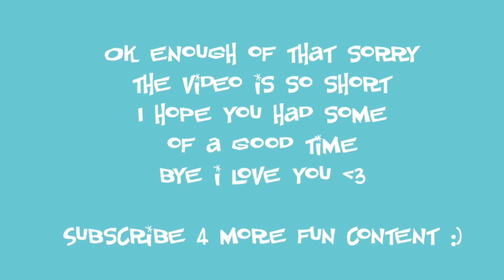KIWI STARFRUIT REFRESHER 🥝 + IMPOSSIBLE WHOPPER 🍔| TASTE TEST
my media’s